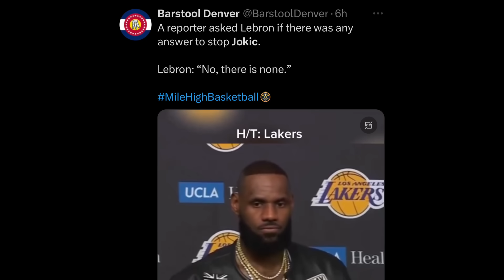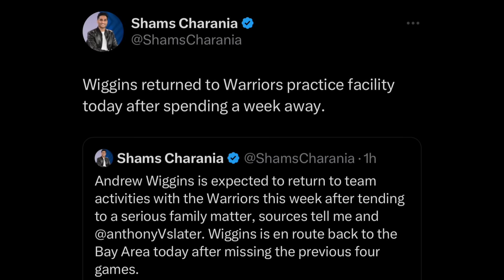SGA at Jokic NAEXPOSE vs Lakers | Wiggins BUMALIK na sa GSW! | Mills HEAT na